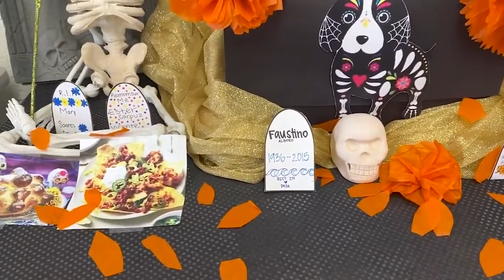11/02/2023 KVIKS News Bulletin